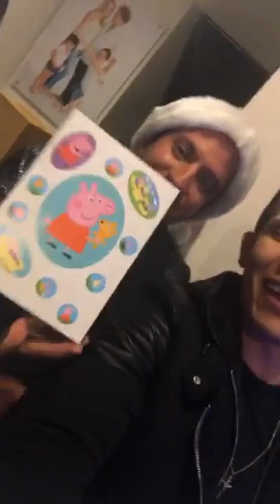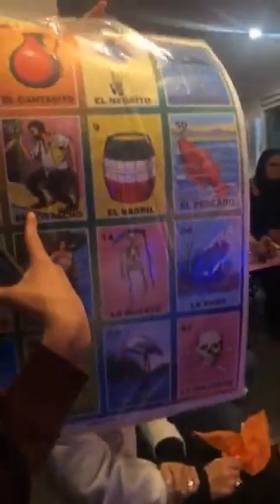Live Fernando Corona